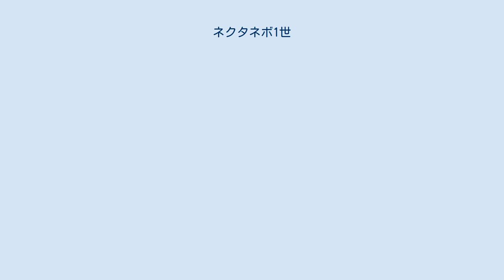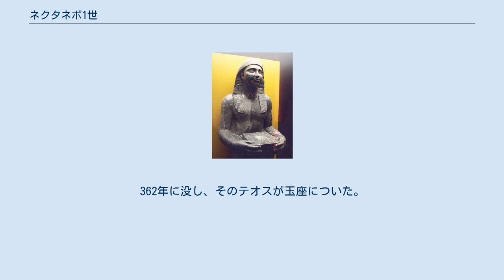ネクタネボ1世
ネクタネボ1世 (または ナクトネブエフ) は、エジプト第30王朝のファラオである。
 紀元前380年に第29王朝のファラオ、アコリスが亡くなると、その子ネフェリテス2世を追放したネクタネボ1世が新たな王朝を創始し、王位についた。
在位中はアテナイやスパルタから援軍を受け、ペルシアの再征服から王国を守ることに専念していた。
ギリシアと連合したペルシアにナイルの西から攻めこまれネクタネボ1世が破れるという事態も起こったが、メンフィスまで侵攻される前に連合軍が仲を違えて引き返したために、王国はことなきをえた。
ナイル川が定期的に氾濫することで生じる地象を知っていたエジプト軍の強みが生かされたことも大きかった。
 18年という長くも安定した政権を通じて、無数の記念碑や神殿を建立した偉大な建築者としても名を残している。
ネクタネボ1世はエジプト中に無数にある荒廃した神殿を修復し、聖なる島フィラエに小さなキオスク（あずまや）を立てたほか、エルキャブ、メンフィス、サフト・エル・ヘンネフ、タニスにも聖所をつくらせた 。
これらの都市、特にフィラエは後に古代エジプトにおいて重要な信仰の地となる。
イシスの祭祀がおこなわれる最初の一歩であった。
ヘルモポリスでラムセス2世のピュロン（塔門）のまえにすぐれた石柱を立てたのもこのファラオである。
カルナックの神殿にも最初のピュロンをもうけている。
紀元前365年ごろから息子のテオスとエジプトを共同統治し、そのまま後継に据えた。
362年に没し、そのテオスが玉座についた。